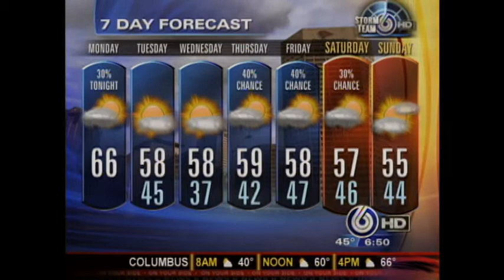Sexy Weather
Paul Poteet's mind wanders while in front of the weather map.